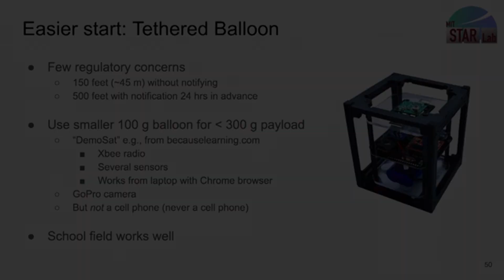KITE - Meaning and Pronunciation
How to pronounce kite?

This video provides examples of American English pronunciations of kite by male and female speakers.
In addition, it explains the meaning of kite through a definition and several visual examples.

IPA Transcription of kite is /kˈaɪt/.

Definition of kite:
A kite is a toy with a long tail and a flat body.

If you'd like to test your pronunciation of kite, check out Accent Hero's real-time pronunciation feedback tool: